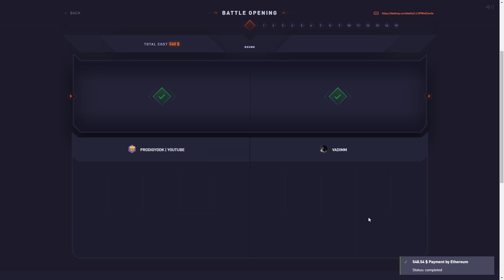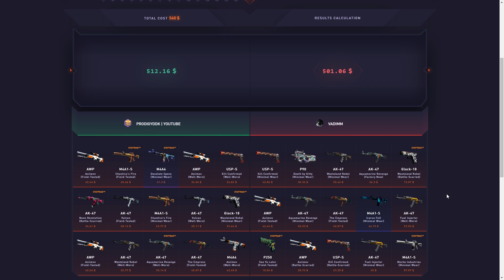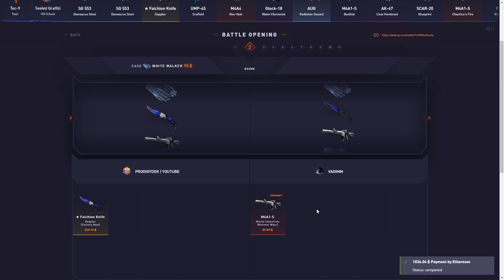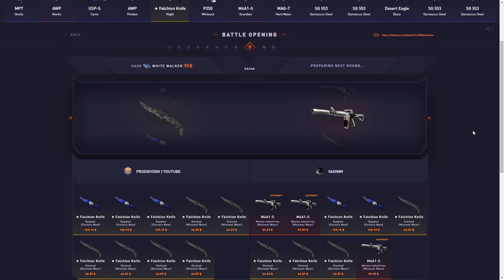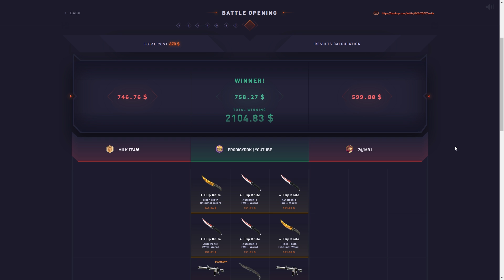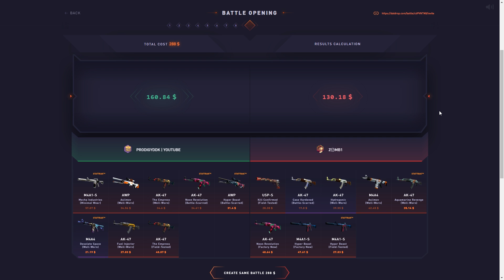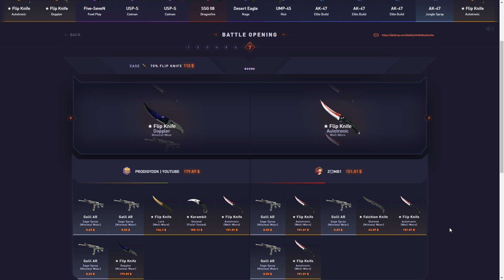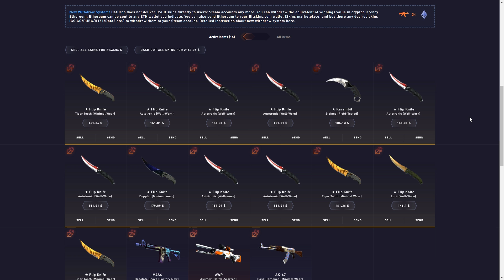Most insane datdrop video ever!! (7000$+ )